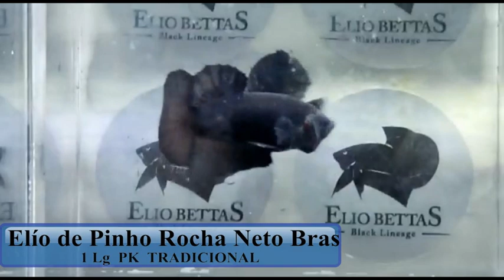GANADORES PK TRADICIONAL